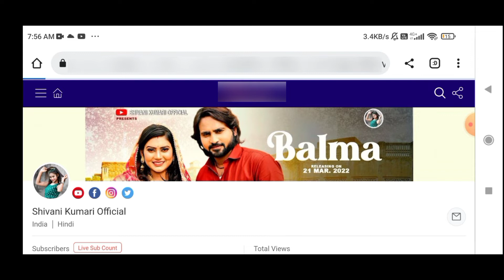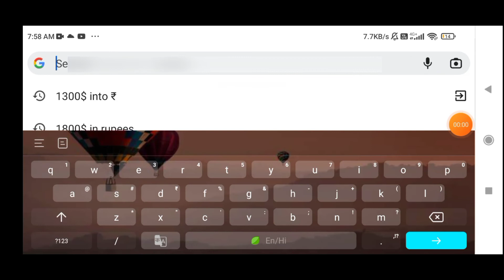Shivani kumari official estimated youtube income (monthly income)💰how much shivani earn in 1 month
Important note।

Note 2- shivani kumari official is famous for these types of videos on their channel some of them are-

1-shivani kumari official
2- शिवानी कुमारी ऑफिशियल
3-shivani kumari official channel
4-shivani kumari official new video
5-shivani kumari official 321
6-shivani kumari official youtube channel
7-shivani kumari official birthday
8-shivani kumari official song